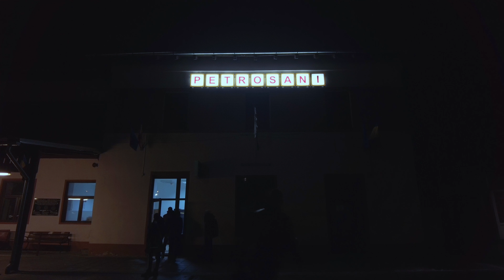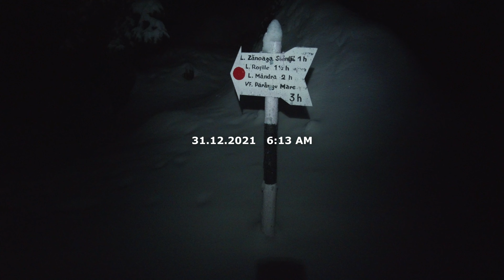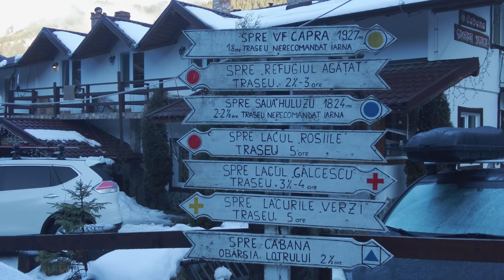Așa NU! Revelion cu surprize la -20 de grade Celsius în munții Parâng (Ep. 48)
Revelion 2022, unic si cu surprize... unele mai placute, iar altele... mai nu prea placute si o lectie de intelepciune din care sper sa fi invatat nu doar eu ci si altii care vad acest episod.
Asadar, la multi ani si vizionare placuta!

0:00 - Intro si pregatiri
2:18 - Cadre din drona
4:44 - Drumetia
16:08 - Ghid si impresii

sau alaturandu-te acestui canal:
Multumesc lui Matei Mangu care ma sustine astfel.

De asemenea poti opta sa achizitionezi fotografii facute de mine in excursiile mele si astfel sa ma sustii sa fac si alte excursii cu fotografii si episoade noi. Link aici